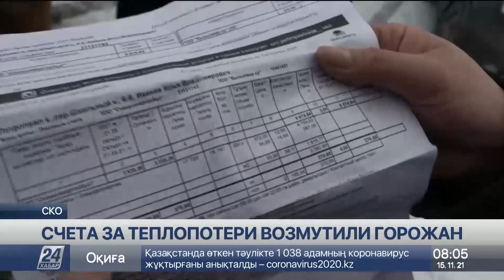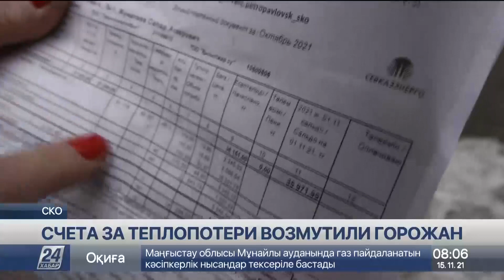Счета за теплопотери возмутили жителей Петропавловска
Откуда такие суммы? В Петропавловске потребители шокированы счетами, которые им пришли за отопление. В квитанции появился отдельный пункт – теплопотери, платить за который приходится практически столько же, сколько и за само тепло, рассказывает корреспондент «Хабар 24».